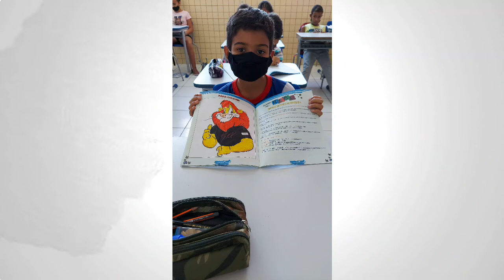Após dois anos, atividades presenciais do Proerd retornam a área do 11º BPM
O Programa Educacional de Resistência às Drogas (Proerd), após dois anos de realização de forma online junto às escolas, retoma sua programação presencialmente nos municípios da área de abrangência do 11º Batalhão. Com a pandemia as aulas foram suspensas e o Proerd adaptado ao ensino remoto.

Sargento Fabiana, instrutora do Proerd na cidade de Simonésia, ressalta que a recepção foi ótima. “No primeiro encontro que tivemos com as turmas aproveitamos para estreitar os laços, explicar o que é o Proerd e como funcionarão os nossos encontros’, destaca.

O Proerd funciona em Minas Gerais desde 1998 e teve seu inicio em Manhuaçu em 2003. “O Proerd é uma das nossas ferramentas na área da prevenção ao uso de drogas. A educação das crianças a respeito desse tema se faz necessária desde cedo, na escola, para que possamos orientar os estudantes a refletir antes de tomar suas decisões; a estarem preparados para dizer não à oferta de drogas e se tornarem multiplicadores das informações obtidas no programa”, finaliza.